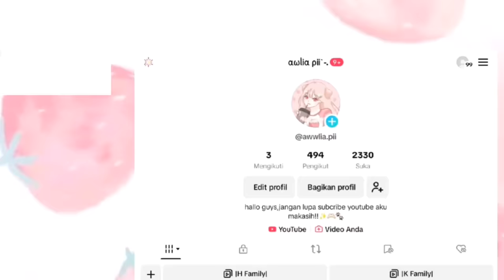Drama Avatar World | Go To Japan With K Family | Game Avatar World